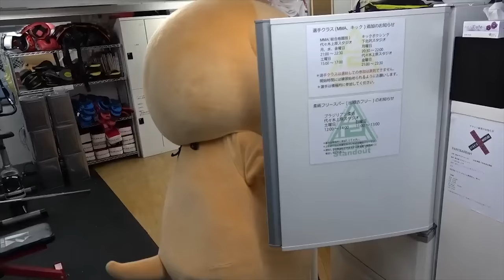The result of a crazy mascot challenging the diving head is terrible